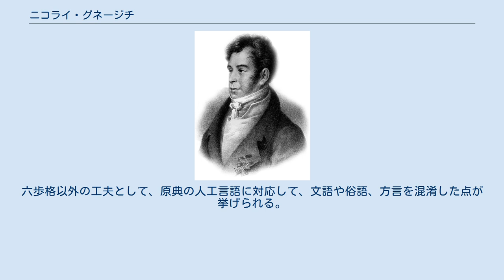ニコライ・グネージチ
ニコライ・グネージチ ニコライ・イヴァノヴィチ・グネージチ（Никола́й Ива́нович Гне́дич; Nikolay Ivanovich Gnedich, 1784年2月13日（ユリウス暦 2月2日） - 1833年2月15日（ユリウス暦 2月3日））は、ロシアの詩人、翻訳家。
 ポルタヴァの古い中流貴族の家に生まれた。
同地の文学学校、ハリコフの中等学校で古典語を学び、モスクワ大学でギリシア文学・ラテン文学を研究した。
卒業後ペテルブルクでヤズィコフやラジーシチェフ、カテーニンらと知り合ったほか、カプニストを通じてロシア詩壇に君臨していたガヴリーラ・デルジャーヴィンの知遇を得た。
ジュコーフスキー、バーチュシュコフと親しかった。
 大学在学中に始めた詩作を、文部省に勤めてからも続けた。
田園詩『漁夫』 Рыбаки （1822）が代表作。
シラー、シェイクスピア、ヴォルテールを翻訳し、演劇の発展にも貢献した。
 最大の功績は20年以上の歳月を費やした『イーリアス』のロシア語訳全24巻（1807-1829）で、今なお読み継がれる名訳として、自作の詩以上に有名である。
未完に止まったコストロフの訳業を継いだもので、当初は十二音綴詩形を採用していたが、1813年以降は古典主義からの脱却を図って六歩格を用いることになる。
当時ロシア文学界が古典主義からセンチメンタリズムへの過渡期にある中、ウヴァーロフやプーシキンら若手の文学者の支持を集めた。
守旧派は初めこそ批判したものの、次第に真価を認めざるをえなかった。
六歩格以外の工夫として、原典の人工言語に対応して、文語や俗語、方言を混淆した点が挙げられる。